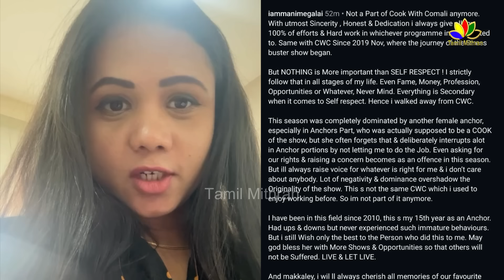Manimegalai Fight | Chef Damu Angry Reply To Priyanka Deshpande | Cook With Comali 5 Today Episode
Manimegalai Fight | Chef Damu Angry Reply To Priyanka Deshpande | Cook With Comali 5 Today Episode | Chef Damu About Manimegalai and Priyanka Deshpande